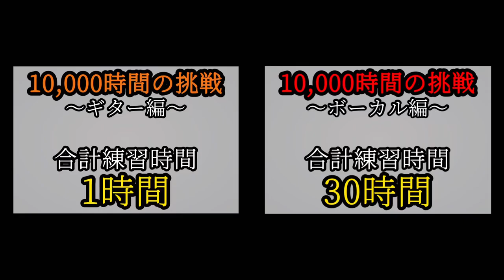1万時間練習したらどのくらいの技術がつくのか？ オリジナル曲【僕の願い】弾き語りしてみた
あの日僕はただ眺めていた　このままじゃ二度と戻って来なくなるって
分かっていたのに 弱かった僕は　何も出来ずに空を眺めた

走馬灯のように思い出す　全てが鮮明に脳裏で再生される
どれを見ても空で輝く星より輝いて見えた　それを取り戻したかったけど

君は僕の道しるべ　どんな暗闇でも照らしてくれたから
迷わずにいられたんだけど
そんな光は消えた　今僕を照らしてくれるのは
あの星たちだけだった

願い事したって叶いやしない
自分が動かなきゃ始まらないことくらい知っている
ただ足が震えているんだ　どうしようもないくらいに

あの時僕が強かったなら　何かが変わっていたのだろうか？
変えることの出来ない過去を振り返ったところで何も出来ない

頬を伝う流れ星　とめどなく溢れてくる悲しみ
手のひらに落ちて弾けた
あの時の君の優しい声が僕の胸で響く

だれだって初めは弱くて　それを知って強くなれるんだと
流れる涙は飲み込んで　立ち上がろう

僕の知らない遠いとこに
消えてしまった君に　してあげられることは

ただ一つだけ　これからは今までより
笑顔が絶えない人生でいてと願わせて

僕の願いはあの流れ星に載せよう